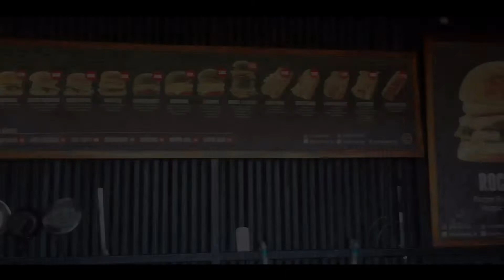Wisata ddieuland punclut bandung malam hari (night view)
Hello ✨

17 agustus 2019, Ini sedikit cuplikan video suasana malam di d'dieuland.

Thanks to yuburger 🍔

music         fireflies
artist           owl city
album        Rooted in Peace (Original Feature Documentary Soundtrack)
writen       Adam Young